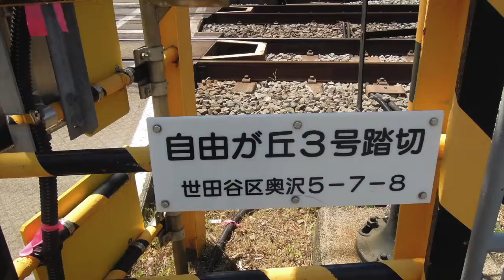東急東横線 自由が丘３号踏切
東横線　全踏切コンプリートしました！